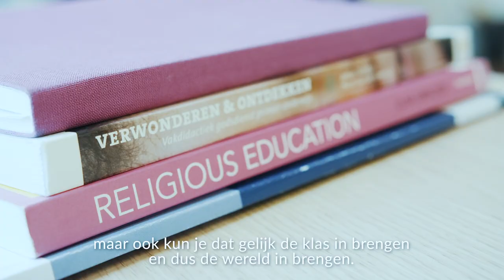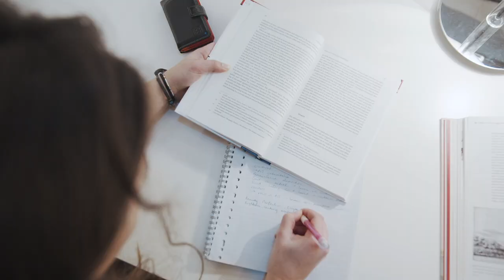Educatieve master: Religie en Levensbeschouwing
In deze tweejarige master zijn vakinhoudelijke verdieping en een lerarenopleiding geïntegreerd in één programma. Met deze master haal je direct na je bachelor een eerstegraads onderwijsbevoegdheid Godsdienst/Levensbeschouwing.